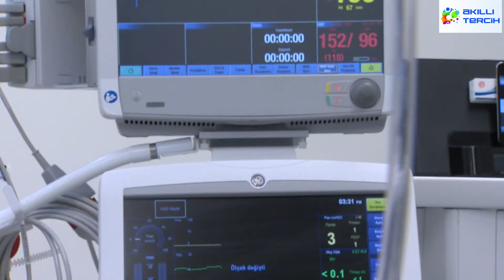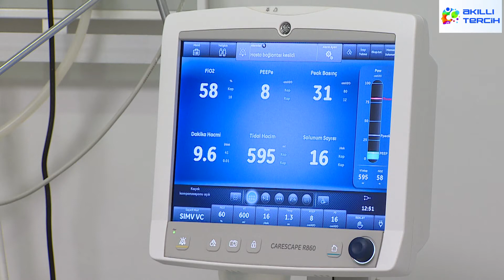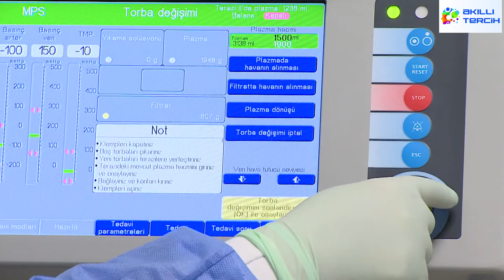Anestezi Programında Ne Kadar İstihdama İhtiyaç Var?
15 yıldır Türkiye’nin en çok dijital içerik üreten ve izlenen eğitim programı Akıllı Tercih, 1 Haziran'dan itibaren hafta içi her gün saat 20:00'de Youtube'da sizlerle.